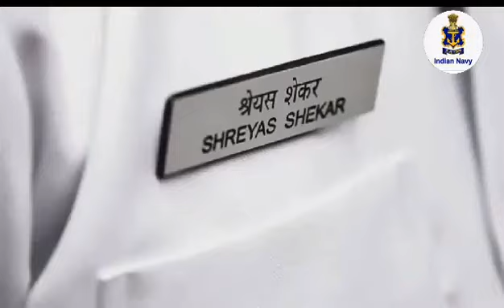Indian Navy Status | Navy Status Video | Navy Whatsapp Status Video | Navy Motivational Video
Hello Friends..